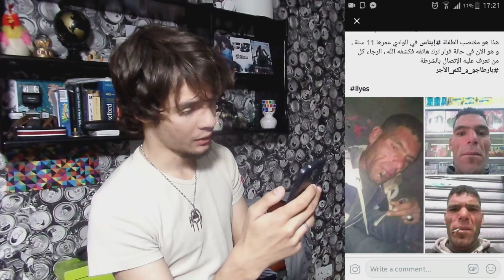CHAOUCHI AND THE RAPIST !!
Now they're calling Faouzi Chaouchi a filthy player and that poor man they accuse him of a crime he didn't commit, this is going too far !